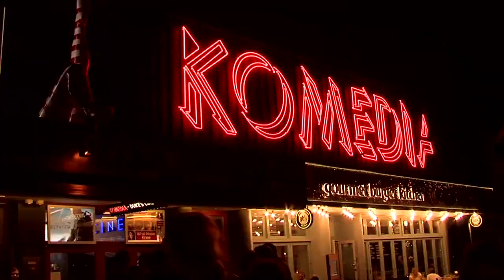Brighton Got Soul - Sunday 26 Aug 2018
Now in its fourteenth year, the Bank Holiday all-nighter always sell out!

Expect to hear Northern and Rare soul on 100% vintage vinyl from DJs SEAN CHAPMAN, CHRIS DALE, MICK TAYLOR & COLIN BALDOCK plus Mod Club sounds with NU DJ’s in Studio Bar.